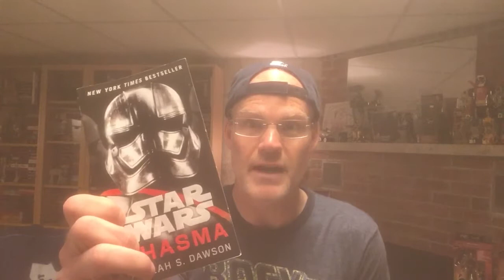Phasma . . . O captain, my captain!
A mention of the Star Wars: Phasma book by Delilah S. Dawson, and the Minecraft Story Mode: Season 2 PS4 game.